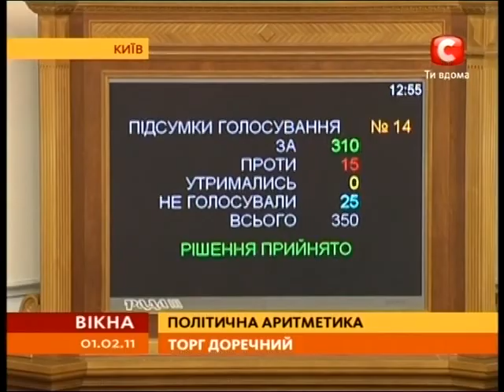Как депутаты Конституцию меняли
Все -- на пятилетку. Верховная Рада определила единый срок полномочий для всех органов власти -- от местного самоуправления до парламента и президента